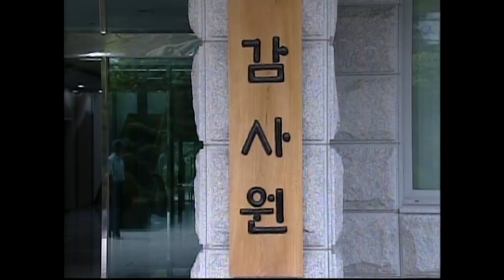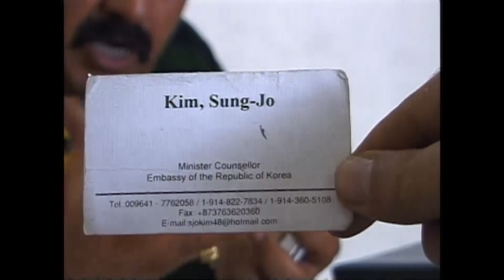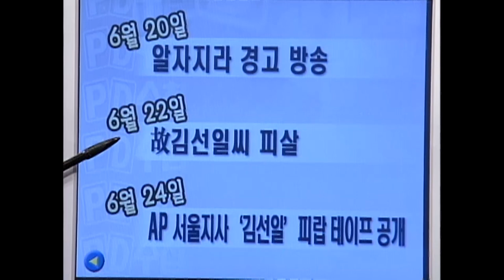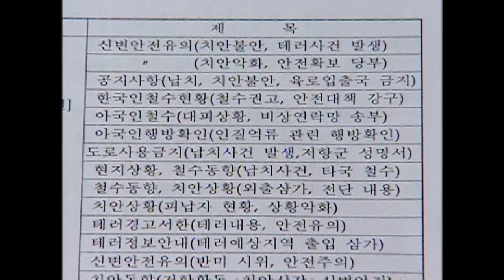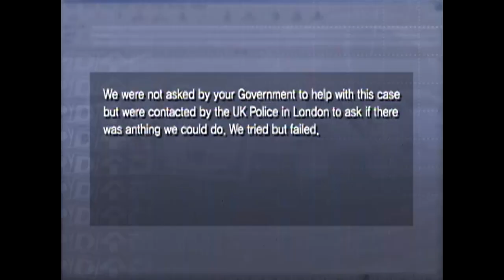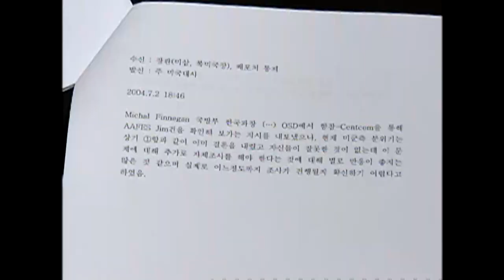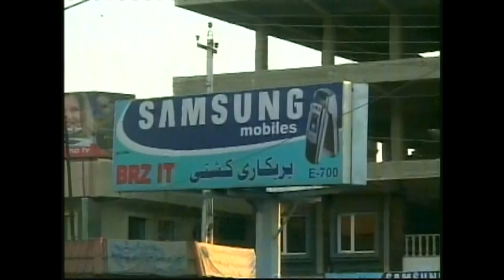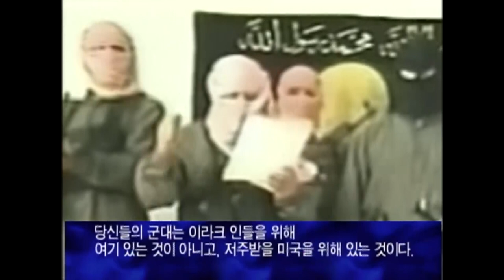[Full] 김선일 사건, 무엇을 남겼나?_MBC 2004년 8월 10일 방송